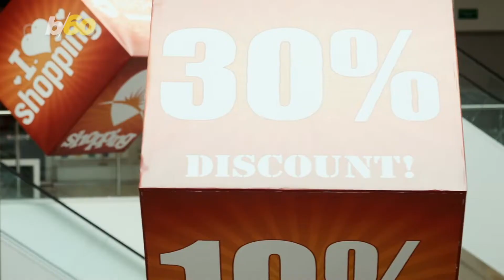Why People Feel Guilty About Spending... Even on Food & Other Essentials!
Buyers remorse is a real thing, and according to a new study by Slickdeals, people even tend to feel guilty after spending money on essentials like food and clothes.